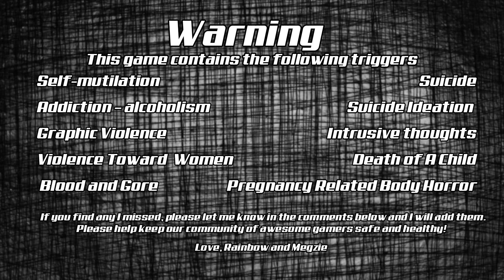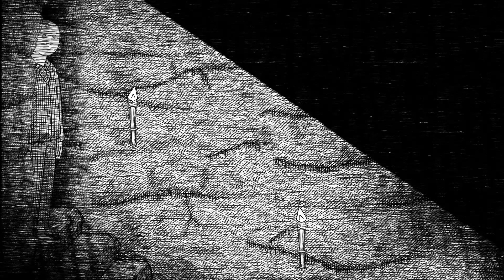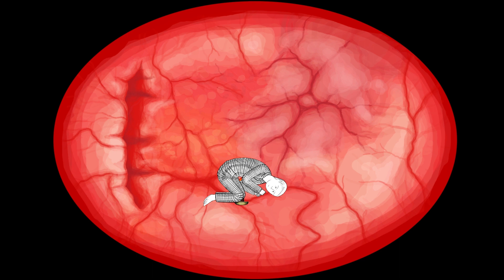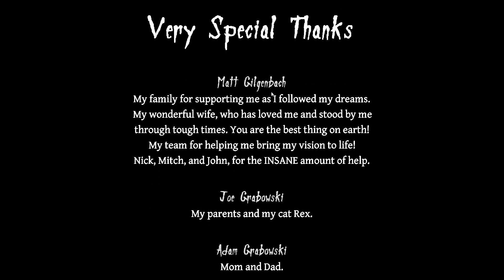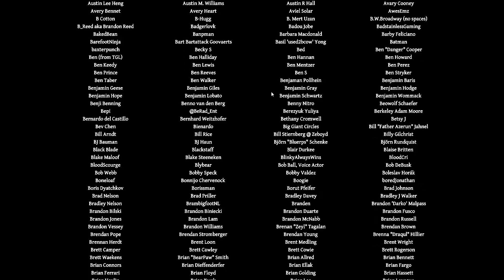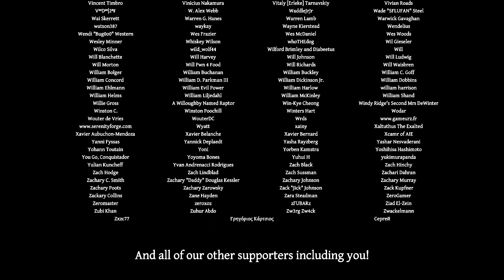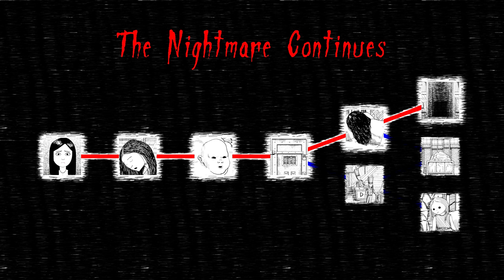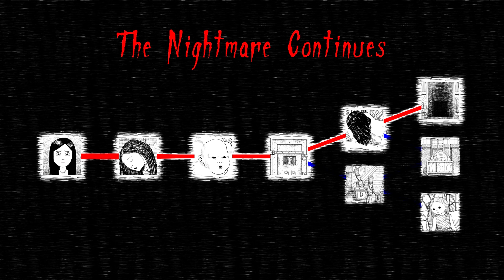Neverending Nightmare (8/8) The Final Descent Part 2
That's it for this game! Sorry it took so long to get the last ending out but I'm glad it's finished. Do you have a really amazing horror game you love? Let us know and we'll see if we can play it!

A list of s to call in a number of different countries if someone is feeling suicidal or thinking of harming yourself. If this is an immediate situation, please call 911 or the number of your emergency service in your area.